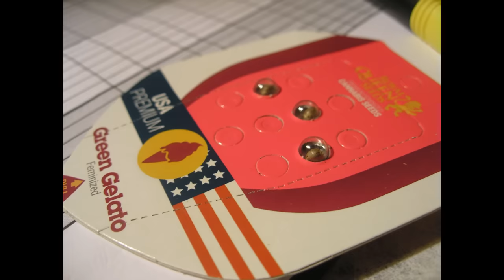GreenGelato by RQS (from seed to harvest short film) Main-Lining, Lollipopping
plant growing process for beginner